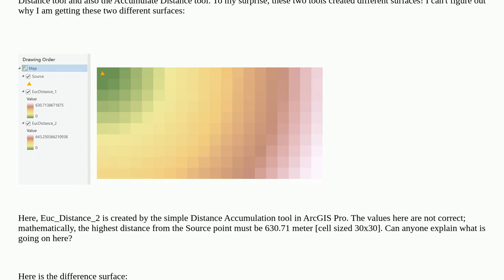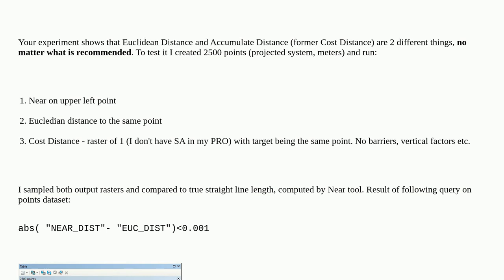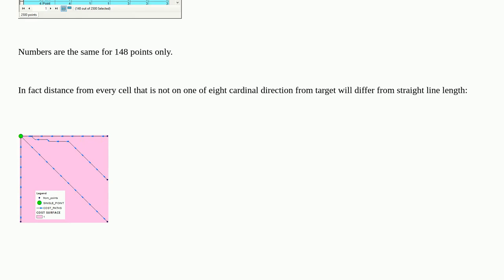Gis: ArcGIS Pro Accumulate Distance Vs Euclidean Distance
ArcGIS Pro Accumulate Distance Vs Euclidean Distance

A special thanks goes out to the awesome community

  distance euclidean arcgis-pro